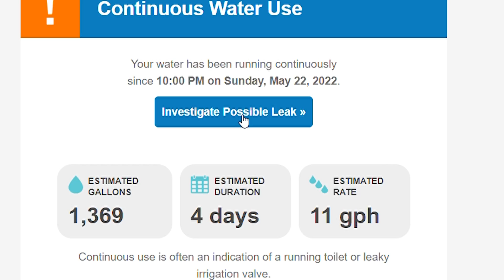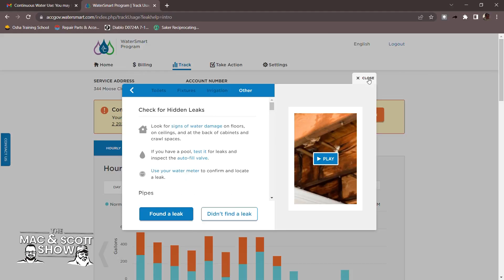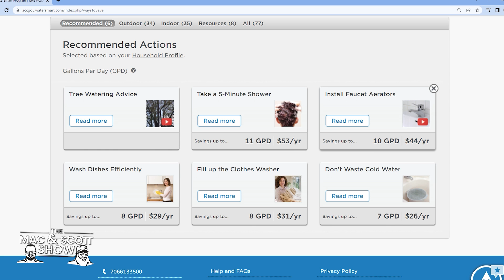DETECTED: Artificial Intelligence Leak Detection - Athens has it -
An email out of the blue sparked an intensive search for a water leak. We have yet to even see the leak. We had to trust the technology and, after all, it was right! We called in our plumber and bored("b" for short) a hole under our parking lot. Now we are leak-free and we only lost water for a few days. All of this is due to the smart meters installed all over Athens Georgia. The meters upload data to the WaterSmart platform to be analyzed for leaks or inefficient use. You can see your stats at: accgov.watersmart.com

Great work and special THANKS to Seay Plumbing.

Filmed on:
Sony Alpha 6300 w/ Kit lens (16-50mm)

JOMA Construction
344 Moose Club Drive
Athens GA 30606

0:00 - Introduction
0:55 - Finding the leak
1:55 - Calling in some help
2:24 - Conclusion

Support Local!